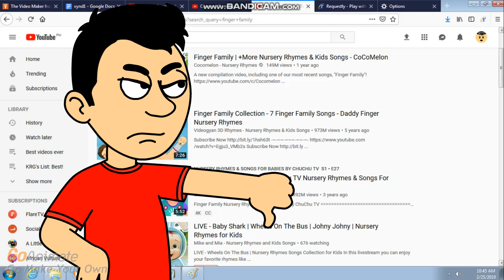KRG Rants S2 E14 - BS, FF, JJ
Advisory: This is NOT a nursery rhyme video. This is a RANT against them.
BS = Baby Shark
FF = Finger Family
JJ = Johny Johny